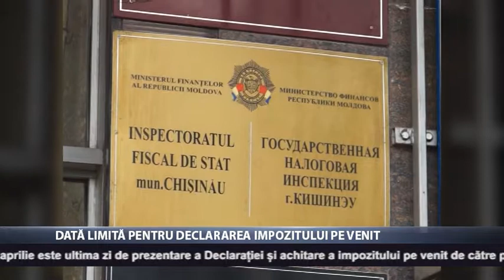Dată limită pentru declararea impozitului pe venit